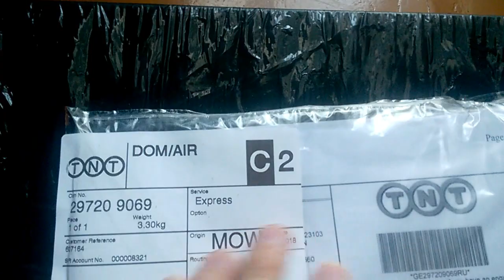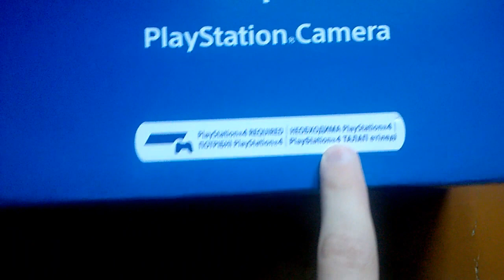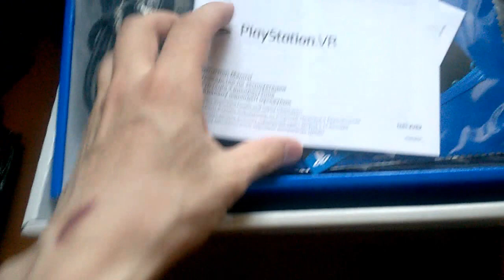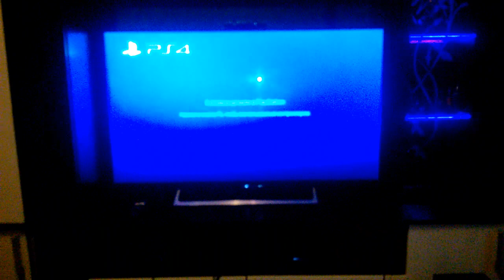Playstation VR (ZVR2) Распаковка, подключение, обзор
Распаковка, подключение и небольшой обзор обновлённой гарнитуры виртуальной реальности.